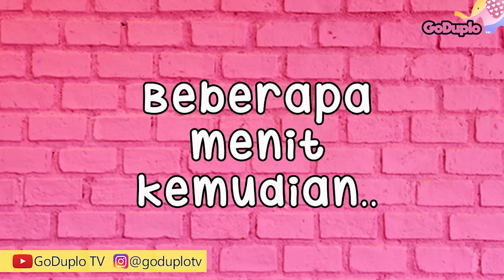Mainan Boneka Eps 163 Entah Apa yang Menyakitimu, Rena? GoDuplo TV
Mainan Boneka Eps 163 Entah Apa yang Menyakitimu, Rena? GoDuplo TV. Kartun Diva, Kastari Animation.
Entah apa yang menyakitimu, Rena? Apa salahku? Huhuhu. Nene Chan sedih sekali. Ada apa dengan Rena? Kenapa dia tidak bisa bangun? Jadi Nene harus menjaga dan merawat Rena, menyiapkan makanan yang enak yaitu nasi goreng Mell Chan.
Wow, kayak gimana ya nasi goreng nya? Yuk simak sampe habis di video ini.
Semoga terhibur.